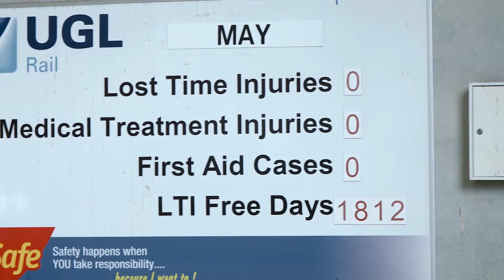COREY HAGUE - 2017 DIRECTOR SHOWREEL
Featuring recent commercial work from 2016 - a mix of corporate, travel, broadcast and web content.

All content shot and directed by Corey Hague.